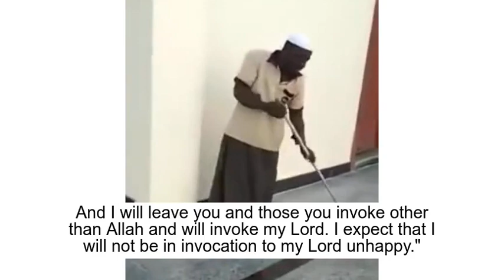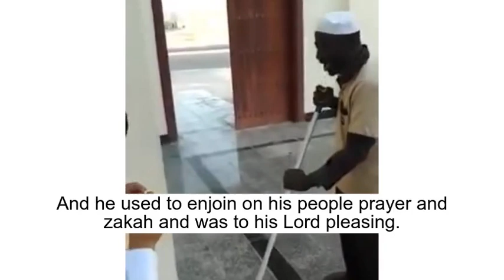Viral mosque cleaner subtitled - chapter Mary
Ugandan brother mashallah was awarded a position as an Imam after this video went viral! May Allah reward him with the highest Paradise

To learn more about prophet Muhammad upon whom be peace, see the academic and historic biography linked below by a non-muslim author who converted to Islam during his research for this book:

The Qur'an is word for word God's speech to all mankind, revealed to his last messenger. To read more, visit:

May Allah accept our efforts and guide us all